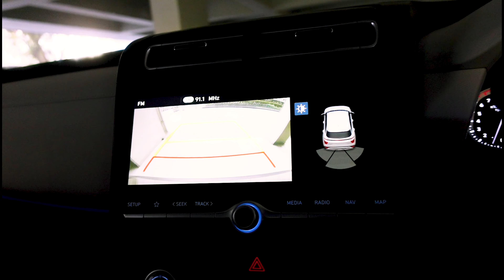Minor Obstacle || Road To Aesthetics Ep.2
MAIL FOR PAID PROMOTIONS/BUSINESS/COLLABORATIONS

Citrulline malate (gives you the best pumps)

USI belt (heavy)

USI belt (light)

USI lifting straps

VIDEO SHOOTING & THUMBNAIL GEAR :
Laptop - Hp Pavilion Gaming